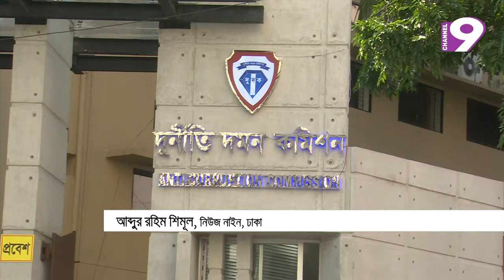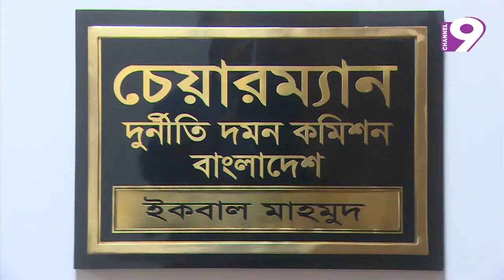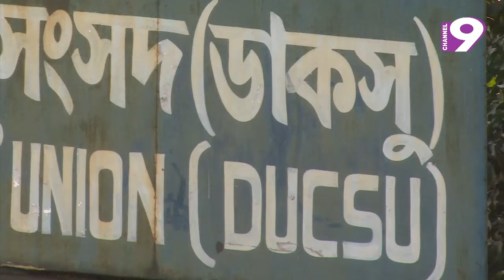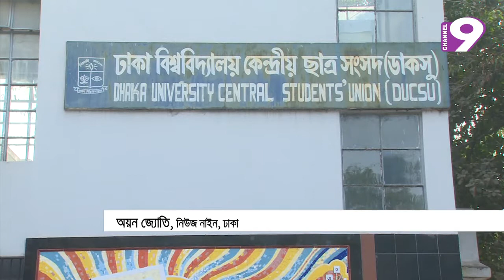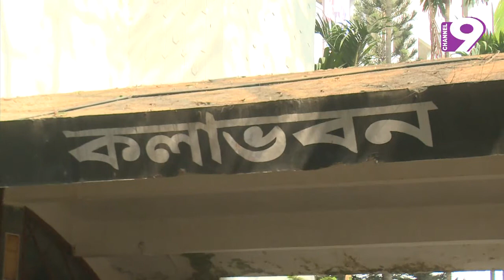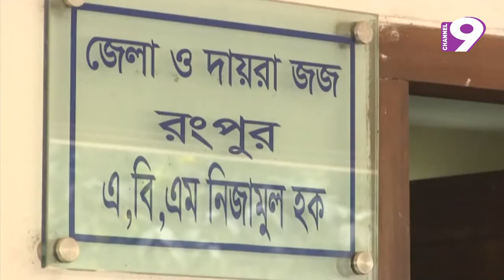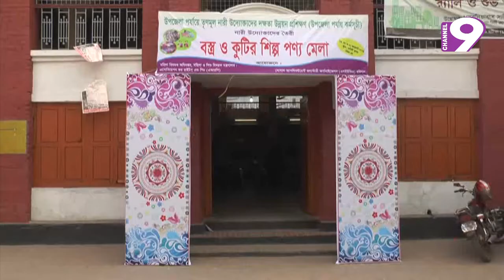নিউজ নাইন বুলেটিন। রাত ১০টা। প্রচার : মঙ্গলবার, ২৯.০১.২০১৯।